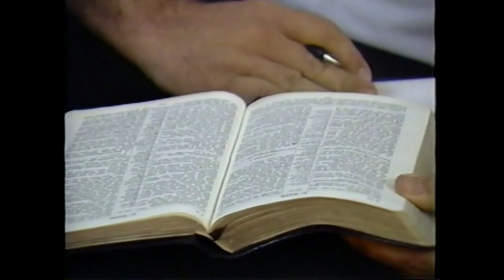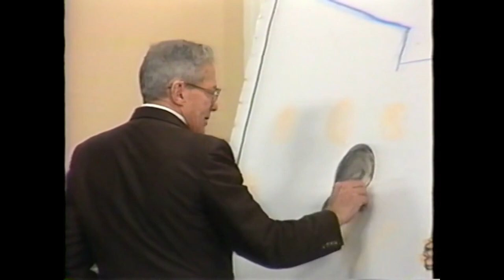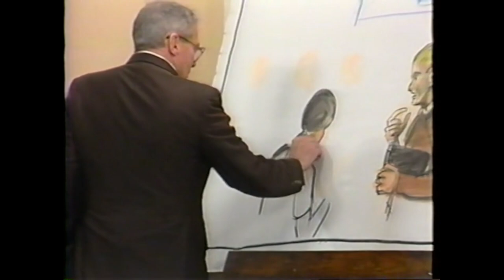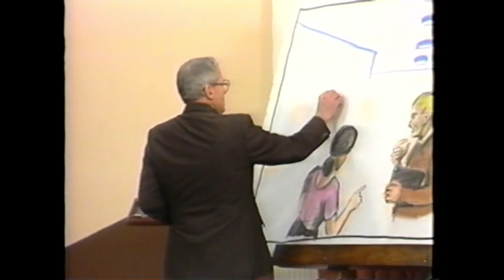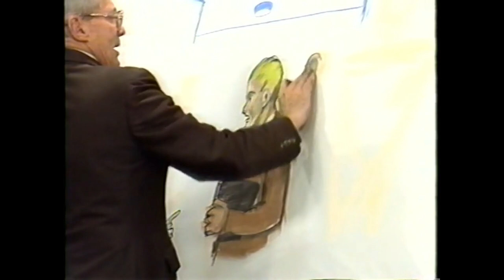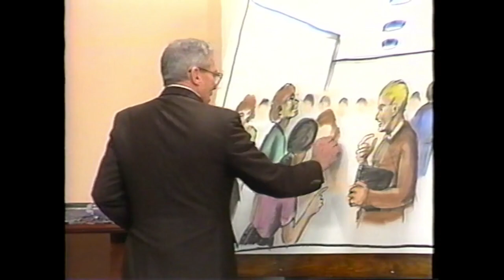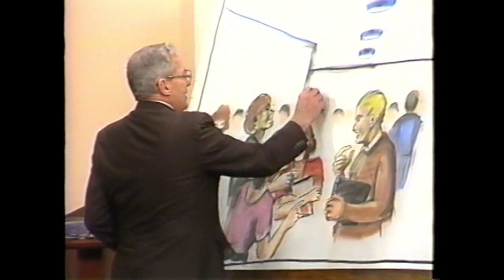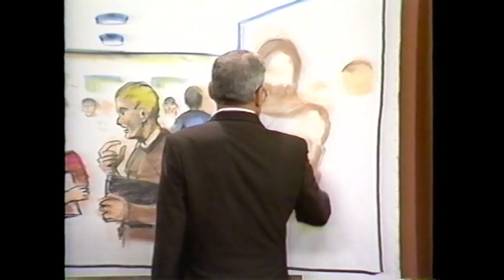Can He Get A Witness?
Share this far and wide! Are you a bold witness? Do people around you know that Jesus is your savior? Or, do you get embarrassed and deny him?

Find this, and many other great chalk-talks, teachings, books, and sermons by Dr. Ruckman!